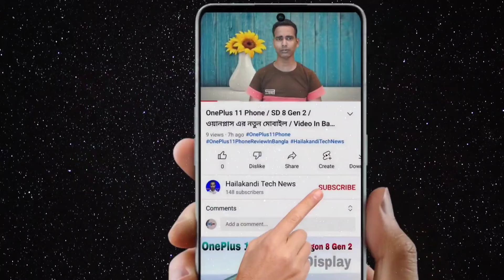OnePlus Nord CE 3 5G Phone লঞ্চ হয়ে গেছে / Full Specifications / Video In Bangla by Amiruddin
OnePlus Nord CE 3 5G Phone লঞ্চ হয়ে গেছে / Full Specifications / Video In Bangla by Amiruddin on Hailakandi Tech News

OnePlus Nord CE 3 Phone Specifications
OnePlus Nord CE 3 5G Spece
6.7-inch FHD+ IPS LCD 120Hz Display
6GB+8GB RAM
Qualcomm Snapdragon 695 Octa Car SoC
5000mAh Battery, 67W Fast Charger
108MP+2MP+2MP Triple Rear Camera
16MP Selfie Shooter
Android 13
Side Mounted Fingerprint Sensor
OnePlus Nord CE 3 5G Phone Price India
Starting Rs.20,000

OnePlus Nord CE 3 5G Phone,
OnePlus Nord CE 3 Phone Review in Bangla ,
OnePlus Nord CE 3 5G Phone Unboxing in Bangla,
OnePlus Nord CE 3 Series Phone Coming Soon,
Nord CE 3 Phone Price India,
OnePlus Nord CE 3 Phone Launch Date India,
OnePlus Nord CE 3 5G Phone Coming Soon,
OnePlus Nord CE 3 Phone Official Spece,
OnePlus Nord CE 3 Phone Launching video in Bangla

F O L L O W
Bangla Channel
(Hailakandi Tech News)

Hindi Tech Channel
(Amiruddin Tech)